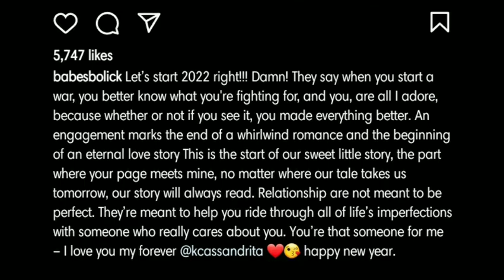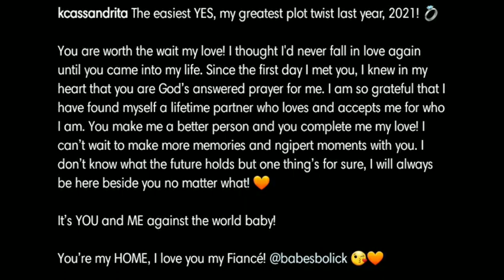Robert Bolick Engaged na kay Cassandra Yu sa ipinalit nia kay Abby Maraño